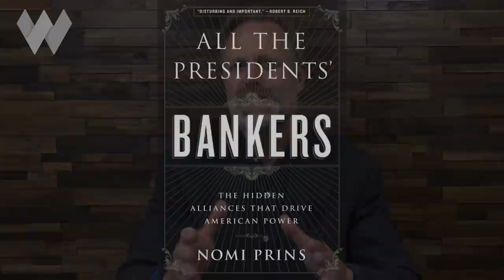Nomi Prins: Financial Crisis 2.0 -- Wall Street & The Fed Running Us Off The Rails Again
CONCERNED ABOUT THESE MARKET DISTORTIONS? Schedule your free portfolio review with Wealthion's endorsed financial advisors

For those of us interested in what's truly going on within the financial system -- the who, what, why & how behind it all -- there are few better sources than a highly-informed investigative financier with a talent for engaging storytelling.

One of the best is Nomi Prins, former partner at Goldman Sachs turned financial journalist & author of such Wall Street exposés as the books All The Presidents Bankers & Collusion: How Central Bankers Rigged The World.

Here’s an interview Adam recorded with her last month back in February, before the Russian invasion of Ukraine, that we're now finally able to make available to the general public.

We delve into the distortions the Federal Reserve has created in the markets, as well as Wall Street’s cartel-like stranglehold on our financial system – both of which will definitely make your blood boil a bit.

But we also talk a bit about how the promise of new Decentralized Finance or “defi” solutions may take some of the advantage away from the bankers.